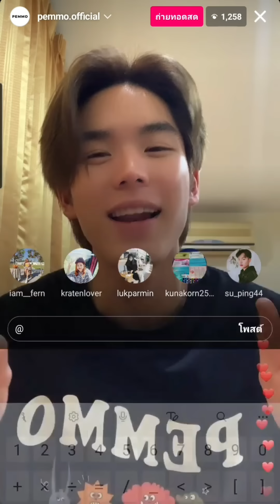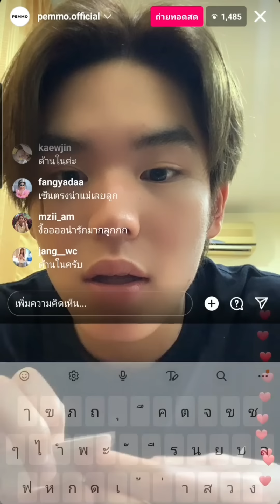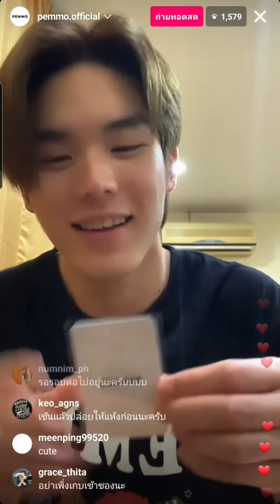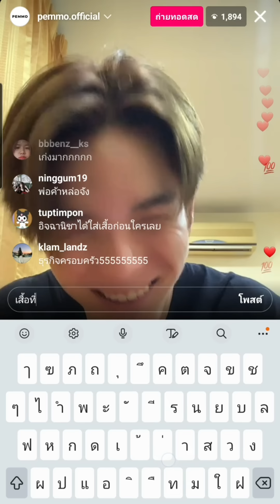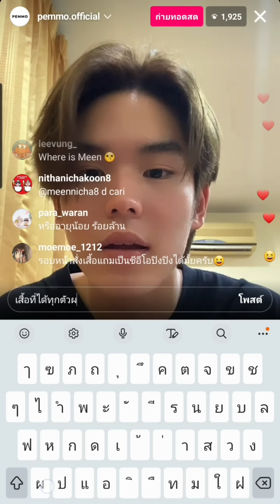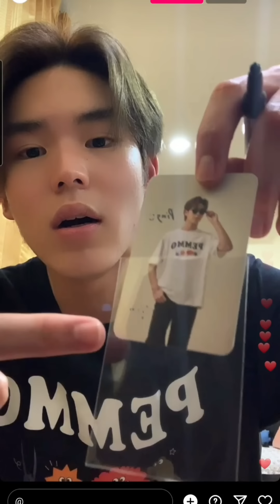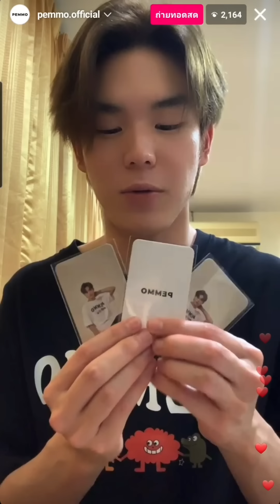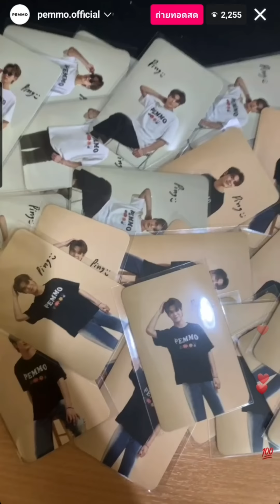LIVE IG PEMMO PING 140123